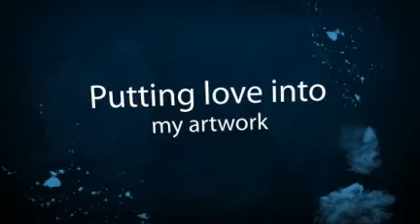Glimpse of Boo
A brief glimpse into the Illustrated world of Boo - created